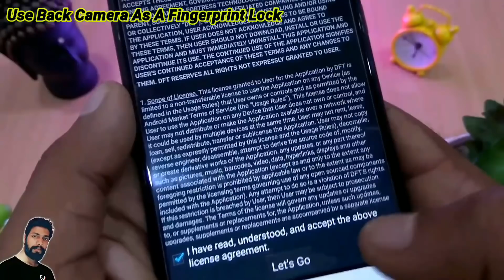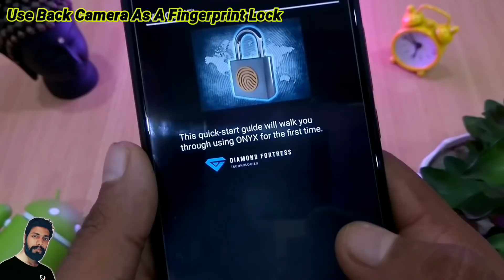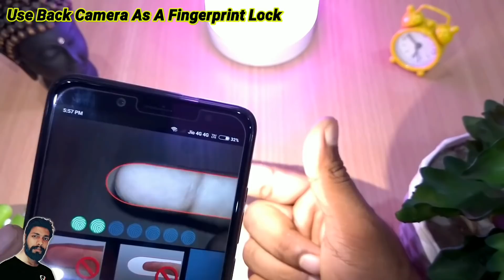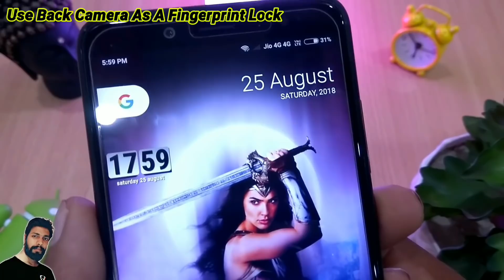MOBILE CAMERA KA YE TRICK DEKHKAR SACHMUCH CHOK JAOGE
Hello friends
Dosto Es video mai Aapko bataunga ki Aap  Kese App apne camere se kamaal kar sakte ho